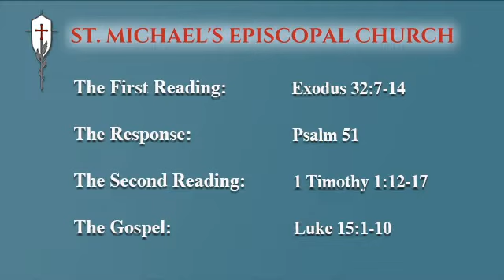A sermon for the 14th Sunday after Pentecost: Proper 19 (Sept 11, 2022): Marquis Hunt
A sermon shared with the people of St. Michael's Episcopal Church in Little Rock, Arkansas.